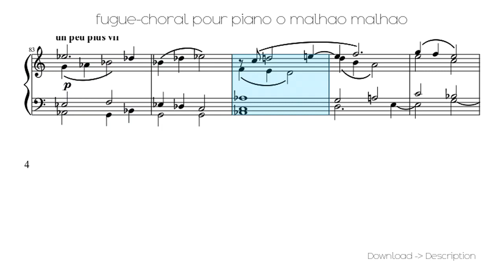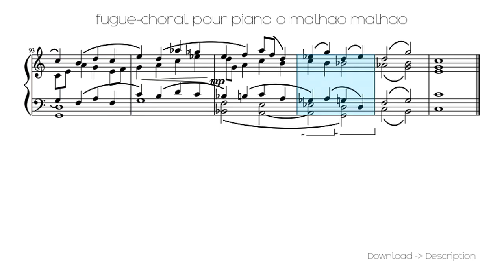🎶 Fugue-choral Pour Piano O Malhao Malhao 🎸🎸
Sheet for song: 🎶 Fugue-choral Pour Piano O Malhao Malhao 🎸🎸